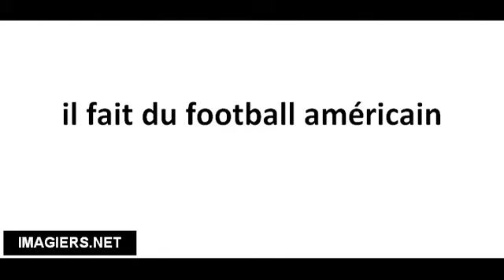Pronounce French with Vincent # il fait du football américain